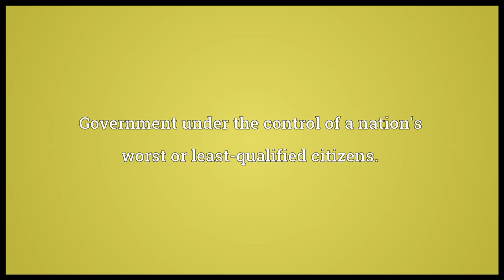Kakistocracy Meaning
Video shows what kakistocracy means. Government under the control of a nation's worst or least-qualified citizens..  kakistocracy pronunciation. How to pronounce, definition by Wiktionary dictionary. kakistocracy meaning. Powered by MaryTTS